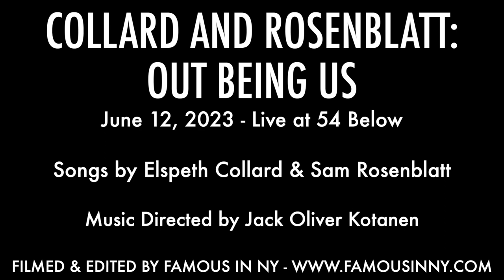Kalonjee Gallimore - "I'm Wishing" (Collard & Rosenblatt)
COLLARD AND ROSENBLATT: OUT BEING US
June 12, 2023 - Live at 54 Below

From the Musical "Little Love Notes"
Music Directed by Jack Oliver Kotanen